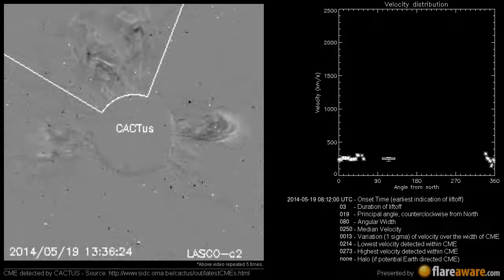A Non Earth directed CME at 2014-05-19 08:12:00 UTC